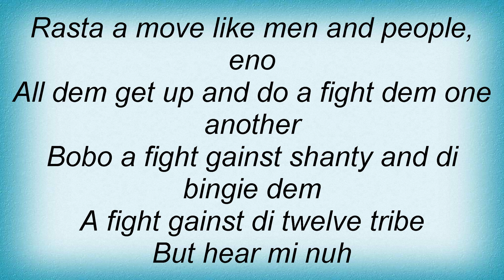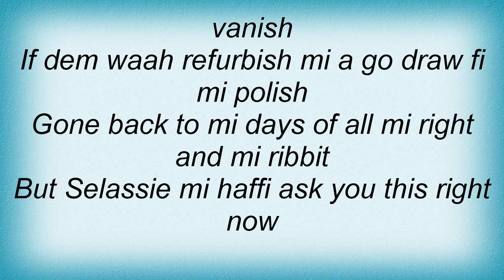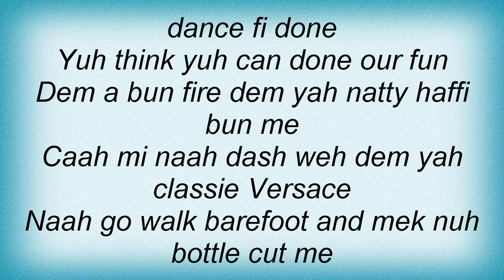Beenie Man - Protect Me Lyrics_1